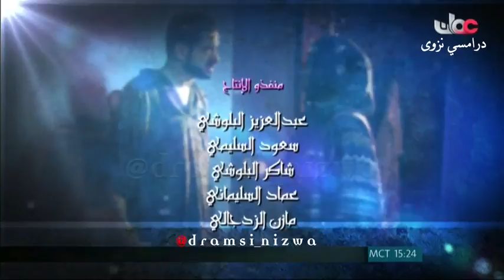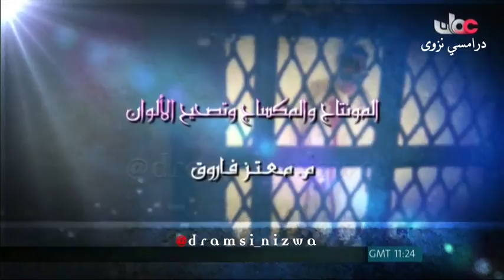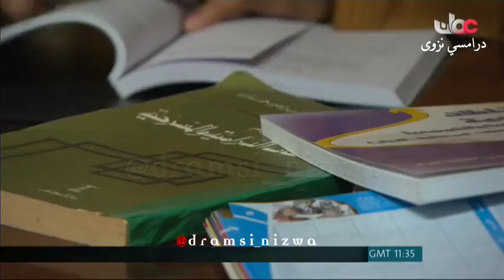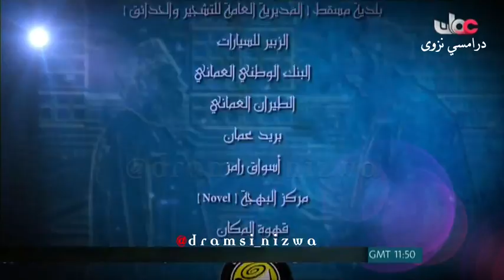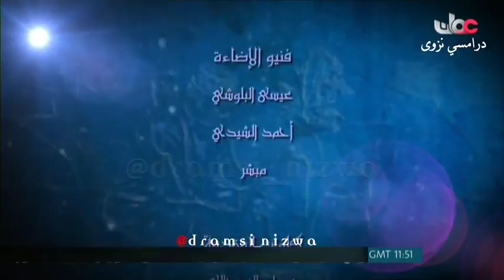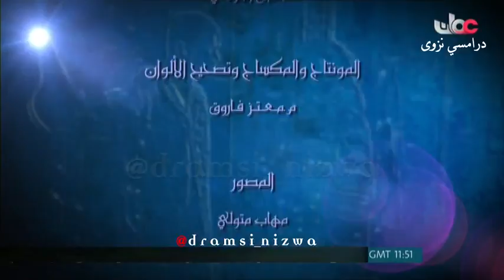المسلسل العُماني دين ودنيا ( العـدل ) انتاج 2012م